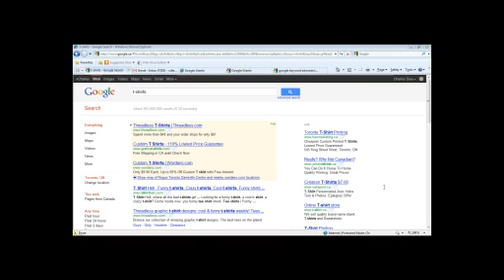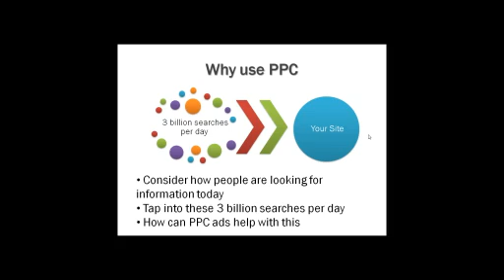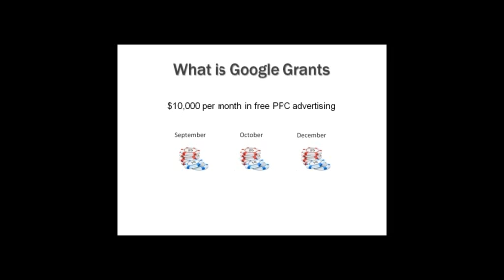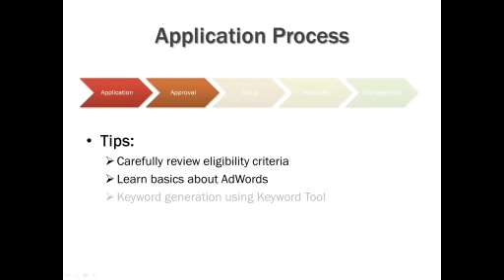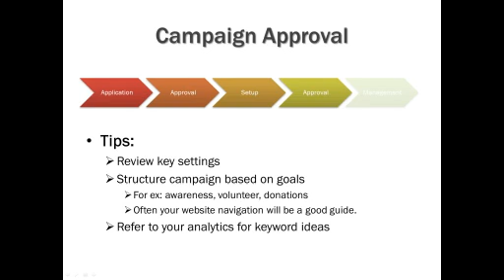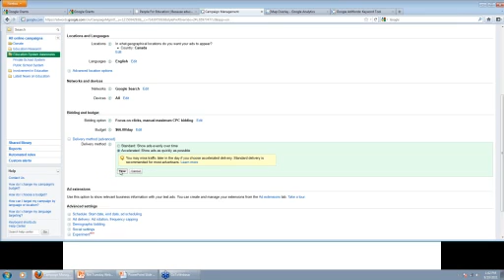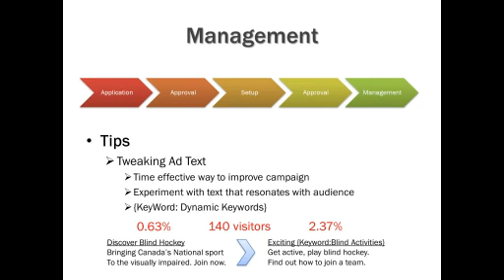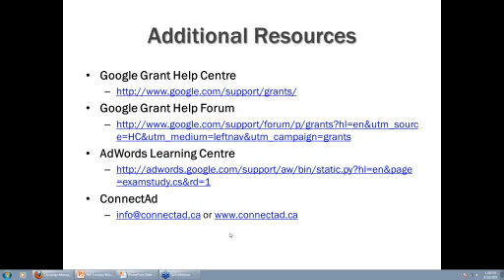Webinar: Google Grants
This webinar introduces the Google Grants program for charities, including an explanation of pay per click advertising and an in-depth walk-through of the program from beginning to end. It was presented on Sept 29 2011 by Charles Dieu and Simon Choy from ConnectAd (Apologies for the beginning of the webinar being cut off and lower quality than usual).